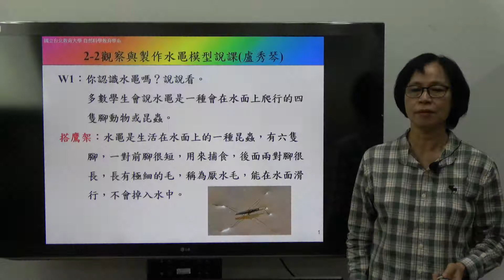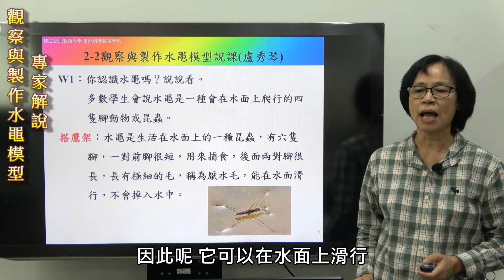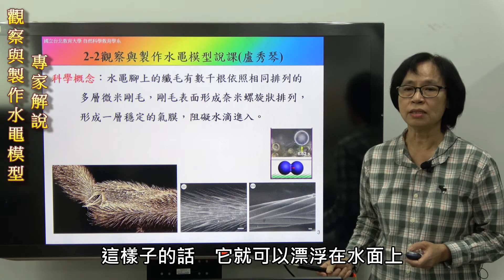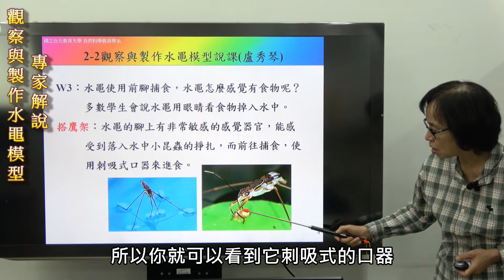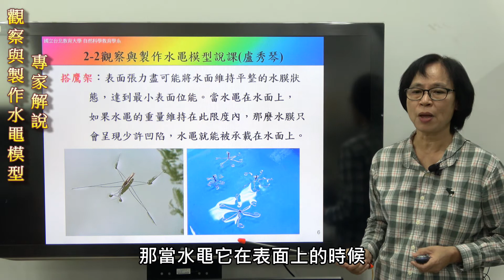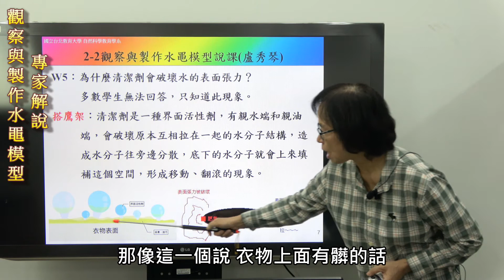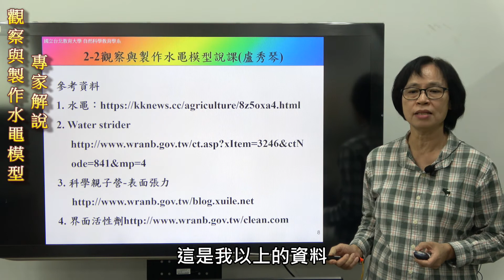2-2觀察與製作水黽模型專家探討